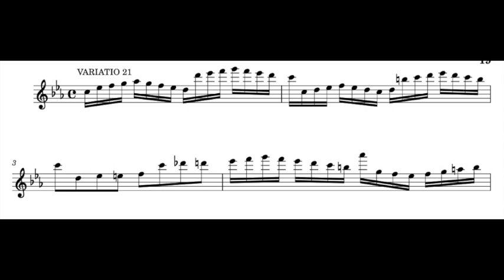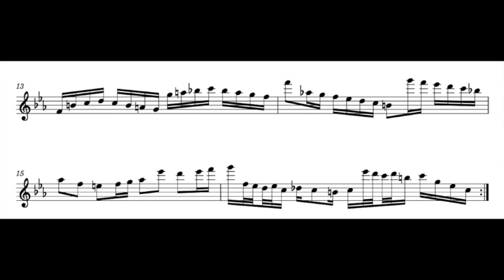J. S. Bach, Goldberg Variationen, n. 21, for alto recorder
transcribed and performed by Aldo Bova, alto recorder A=415 by Francesco Li Virghi copy of Denner